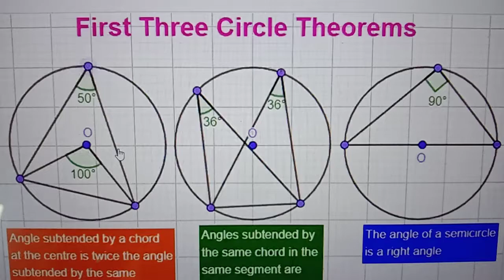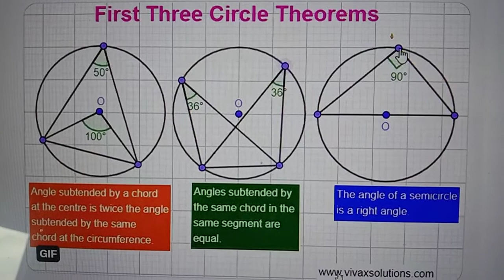Animation Inscribed Angle theorem of Circle ⭕ Thales theorem